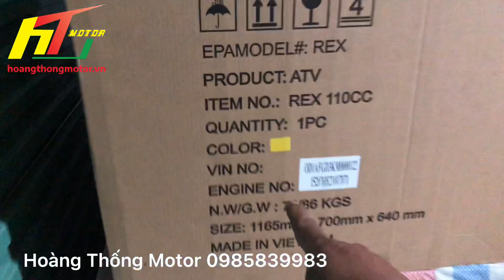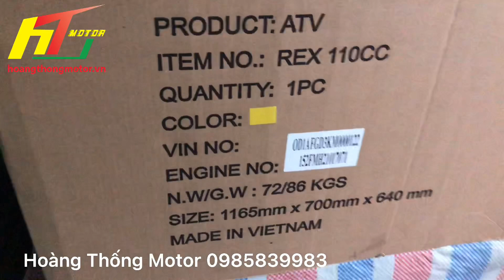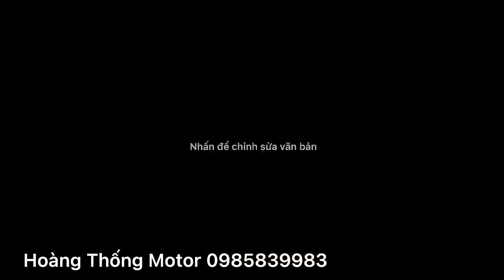ATV 110cc Made In Việt Nam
HOÀNG THỐNG MOTOR CHUYÊN CÁC LOẠI XE ATV, UTV , XE THỂ THAO 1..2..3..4 BÁNH
10 mẫu xe địa hình kỳ lạ và độc đáo nhất
ATV 200cc 4x4
đua xe địa hình
xe địa hình atv